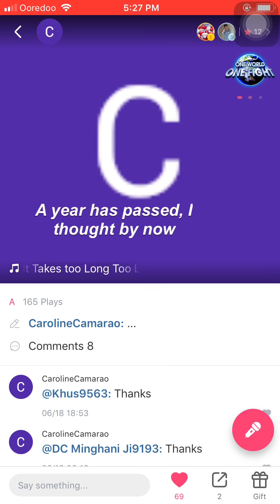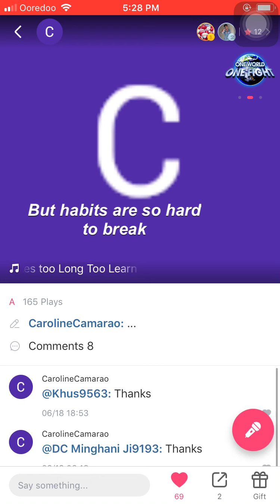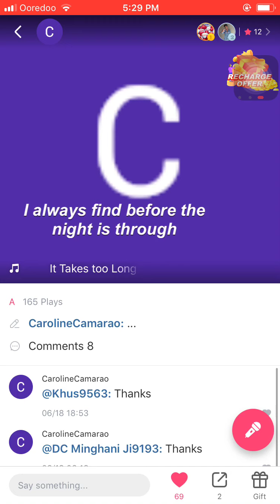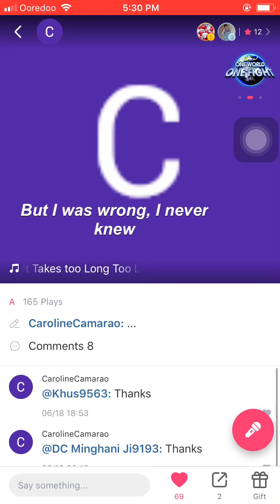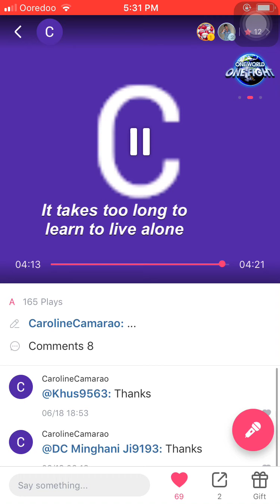it Takes too long to learn to live alone- Eydie Gorme Cover by: Caroline via StarMaker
Credits to original singer of the song
I hope you guys enjoy it! stay safe
original singer: